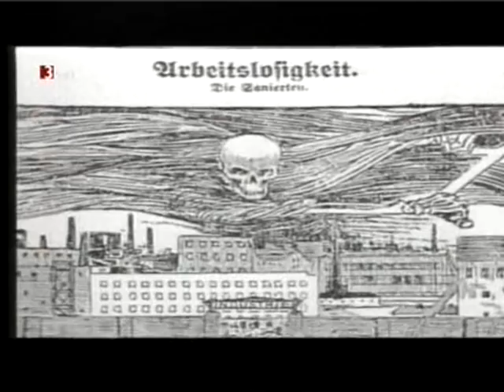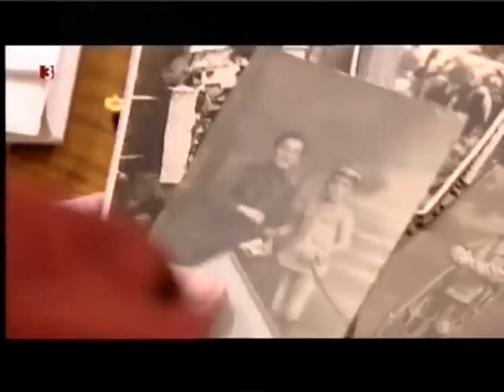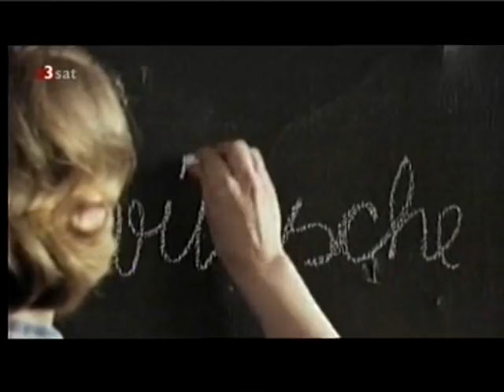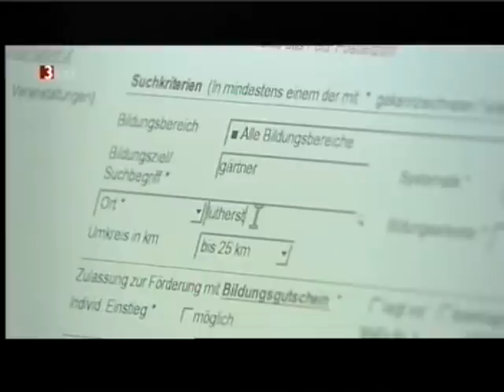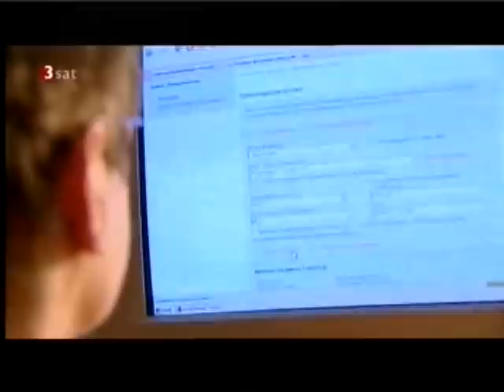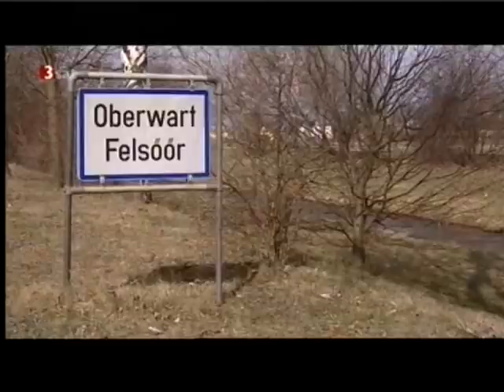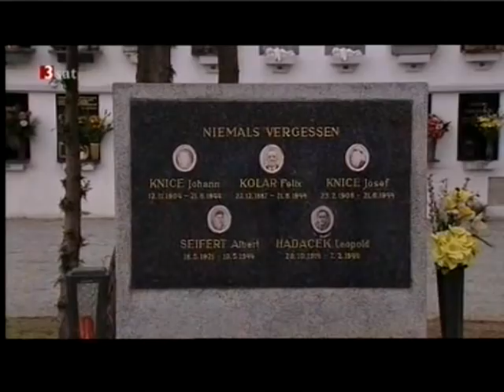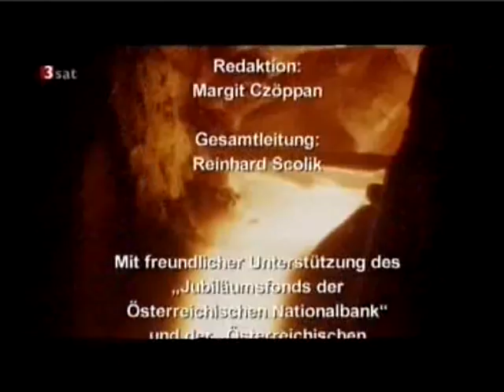Die Arbeitslosen von Marienthal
Ein Denkanstoß der Initiative Neue Globale Perspektive INGLOP

Die Arbeitslosen von Marienthal. Ein soziographischer Versuch über die Wirkungen langandauernder Arbeitslosigkeit (1933) ist der Titel einer Untersuchung von Marie Jahoda, Paul Felix Lazarsfeld und Hans Zeisel zu den Folgen von Arbeitslosigkeit, die zu den Klassikern der empirischen Soziologie gehört.

Die Studie zeigte die sozio-psychologischen Wirkungen von Arbeitslosigkeit auf und machte deutlich, dass Langzeitarbeitslosigkeit nicht – wie vielfach angenommen – zu Revolte, sondern zu passiver Resignation führt.

INGLOP arbeitet gemeinnützig und hat keine wirtschaftlichen Interessen. Sollten durch diesen Upload Rechte Dritter verletzt werden, so bitten wir um Kontaktaufnahme, damit eventuelle Beanstandungen zeitnah bereinigt werden können.